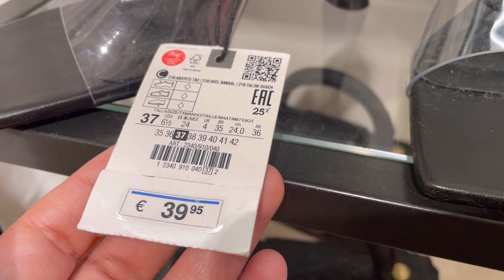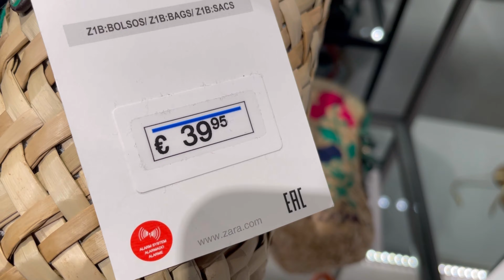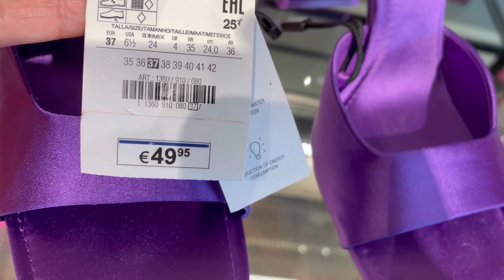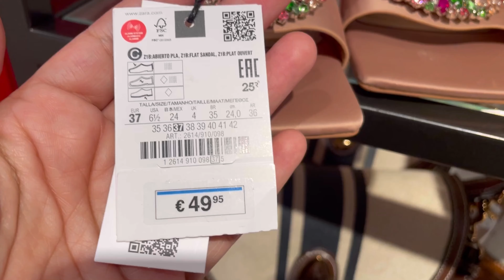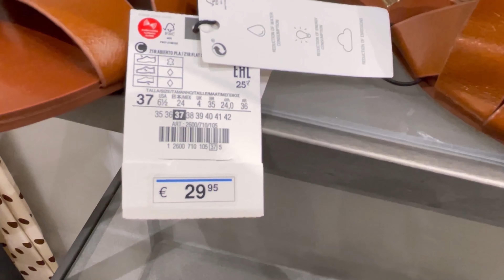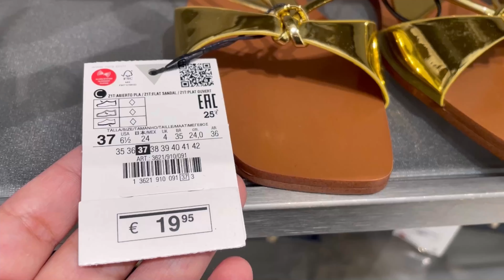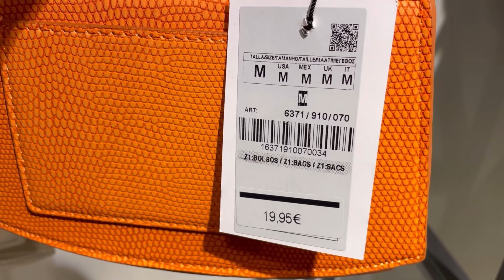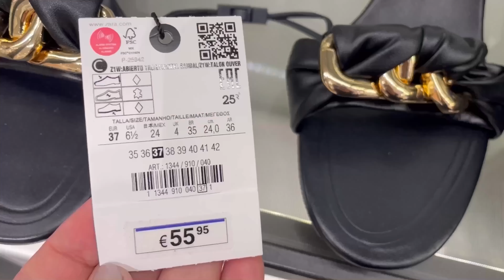ZARA SHOES & BAGS NEW COLLECTION / MAY 2022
ZARA SACS & CHAUSSURES / MAI 2022
ZARA BOLSOS Y ZAPATOS / MAYO 2022
ZARA BAGS & SHOES / MAY 2022
Zara جديد احدية وشنط زارا ٢٠٢٢